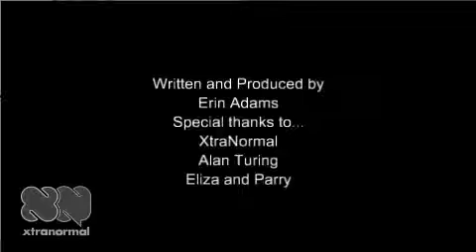The Turing Test